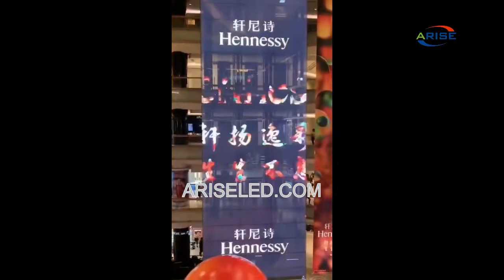Transparent LED display screens are used in sightseeing glass elevators, media facade building wall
Transparent LED display screens are used in sightseeing glass elevators, media facade building wall transparent LED large screens, and bar store chain store transparent LED display screens,تستخدم شاشات عرض LED الشفافة في المصاعد الزجاجية لمشاهدة معالم المدينة ، وجدار بناء واجهة الوسائط ، وشاشات LED الشفافة الكبيرة ، وشاشات عرض LED الشفافة لمتجر المحلات,पारदर्शी एलईडी डिस्प्ले स्क्रीनहरू भ्रमण स्थल गिलास एलिभेटरहरूमा प्रयोग गरिन्छ, मिडिया फेकड निर्माण भित्ता पारदर्शी एलईडी ठूला स्क्रीनहरू, र बार स्टोर चेन स्टोर पारदर्शी एलईडी डिस्प्ले स्क्रिनहरू।,Caurspīdīgus LED displeju ekrānus izmanto apskates stikla liftos, mediju fasādes ēkas sienas caurspīdīgos LED lielajos ekrānos un bāru veikalu ķēdes veikalu caurspīdīgajos LED displejos.

Skype: ariseled;
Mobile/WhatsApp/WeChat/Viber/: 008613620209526